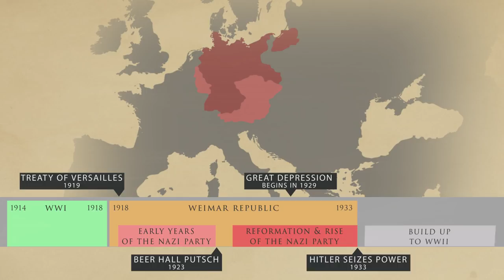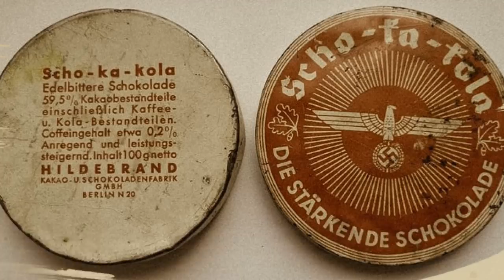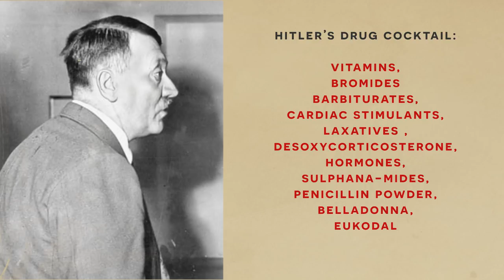Intoxicated Moments in History - Nazis on Drugs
In the Second World War, drug use grew alongside the rise of the Third Reich and spread from the homefront, to the front lines, and up the chain of command! Today we pose the question: just how high were the Nazis?

Video Credits:
Research -
Script: Invicta
Narration - Invicta

Bibliography:
“Inside The Third Reich” by Albert Speer
“Blitzed: Drugs in Nazi Germany” by Nerman Ohler
“Shooting Up: A Short History of Drugs and War” by Lukasz Kamienski
“The 12-Year Reich: A Social History of Nazi Germany” by Holt, Rinehart and Winston
“Forces of Habit” by David T. Courtwright
“The Medical Casebook of Adolf Hitler: His Illnesses, Doctors, and Drugs” by Leonard and Renate Heston
“Adolf Hitler’s Medical Care” by D Doyle

Video: Original and colourised WWII footage made by World Media Rights. Under section 29 of the Copyright Act of Canada, copyright material may be used for the purpose of research, private study, education, parody, or satire, and is classified under fair use.